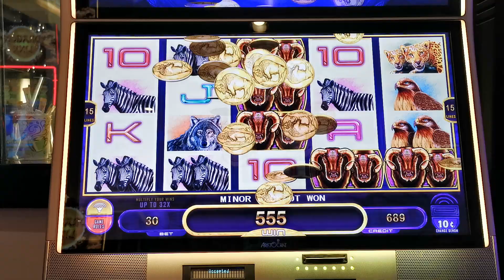Midnight Stampede progressive jackpot $231.58 midnight rumble Aristocrat slots by Gimmie games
These buffalo slots with capped progressives can be great to play if the progressives are high enough. This minor progressive jackpot was not high enough to commit to,but I decided to try it a few spins and hit the minor progressive jackpot right away.If the progressive is close to 90%,then it is almost always a good bet.The actual name is midnight stampede midnight rumble by gimme games.